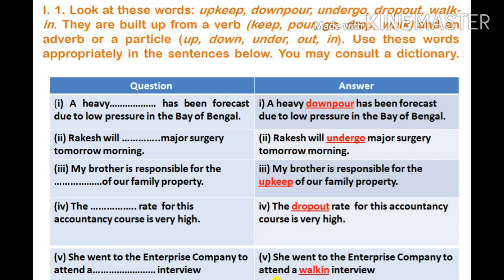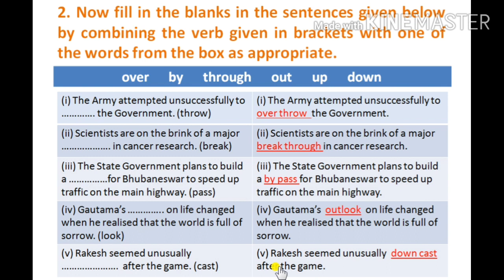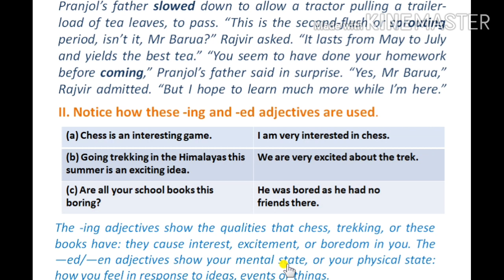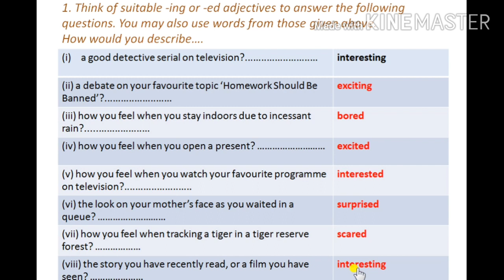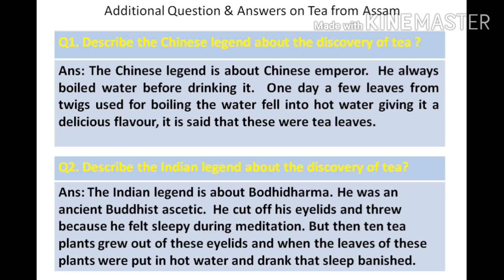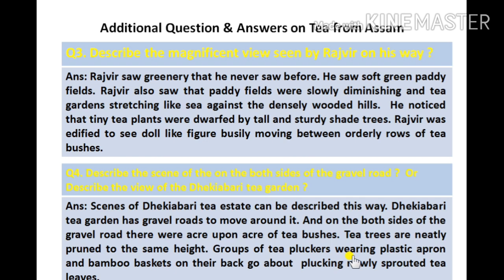Tea from Assam: Questions and Answers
Bodo Medium